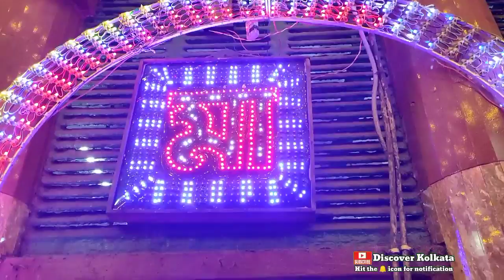Kumartuli Last Minute Kali Pujo Preparation 2022🌺 | Kumartuli2022 | কালীপূজা প্রস্তুতি 2022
Hello Friends,
Today we are going to explore the the preparation of Kali puja in our KOLKATA Kumartuli. Kali Puja is a Hindu festival dedicated to the Goddess Kali. Kali Puja is celebrated on new moon day during Diwali festivity.